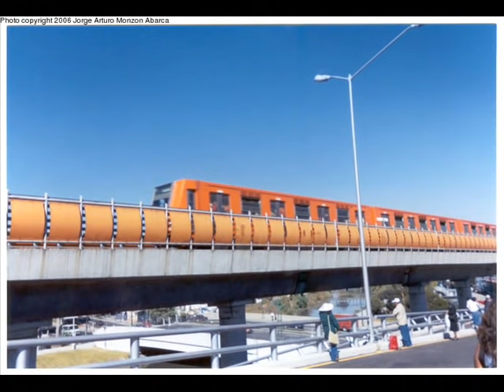Metro de Mexico DF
Metro de Mexico
Fotos de nycsubway.org,wikipedia,metroferrero y flickr.